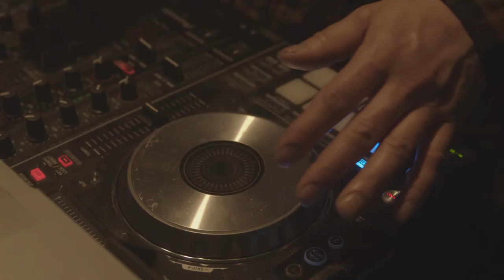Let's Dance **Official Video**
​Mad Linqz, coming hard yet again with “Let’s Dance” a song with a powerful yet effortless message. Through the up-beat vibe, Mad Linqz delivers a chune for all to move to. This video gave a great depiction of Mad Linqz’ concept; “Shut up and Dance.”
The music video is introduced by a sketch where Mad Linqz is locked in typing away at work in a dark environment. With an emotionless gaze, she types as someone brings her a Pandora-esc box and attempts to steer her attention away for one moment to the delivery of this gold-bedazzled box. However, the hooded individual gives up and leaves as his attempts to grab her attention are futile. Still working in a transfixed daze, a hologram of herself casually dressed in a golden dress emerges from the box (as if it were her true self) and stares down this other zombified Mad Linqz consumed by work. The two make eye contact and the hologram catches a stink eye yet nonchalantly replies with a wink as she dissipates to where Mad Linqz ought to be. The music cues, and we are transported out of the dark room devoted to work to a bar reminiscent to many jams hosted in the 6ix.
It becomes evident Mad Linqz’ message is that of freeing yourself from the monotony of the working life and reward ourselves with some fun.  Mad Linqz song “Just Dance” is inviting us to do just that, no matter what we do to support ourselves financially we cannot allow our life to be consumed solely by work. Not when we have music to dance to.
Another uplifting, dance enticing song by Mad Linqz. “Let’s Dance” is a fun song and great message we should place in higher regard in the current state of the world. We’ll definitely carry this one into the summer at the very least, looking to see and hear more of the Mad Linqz